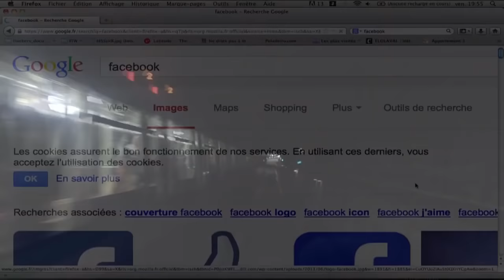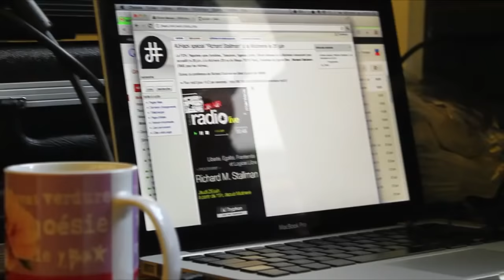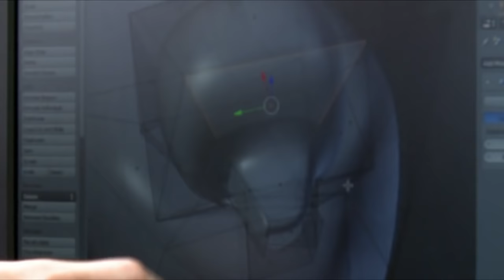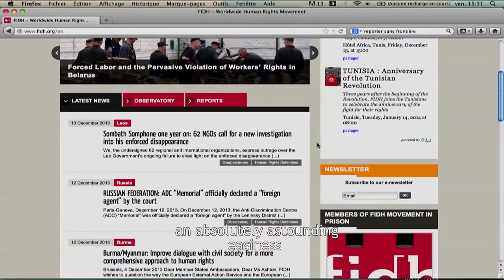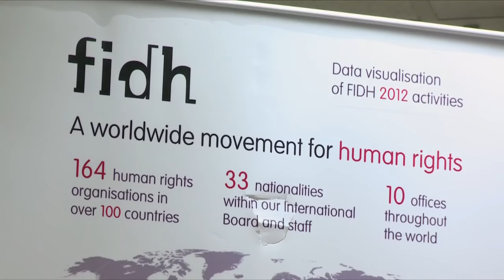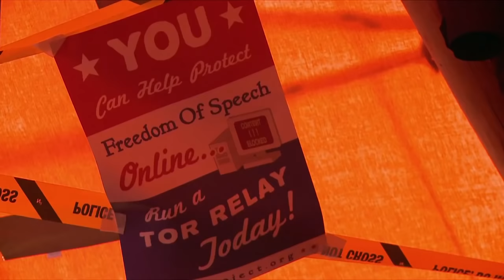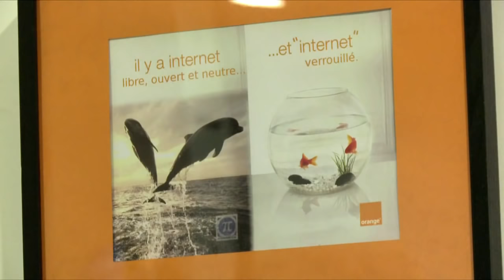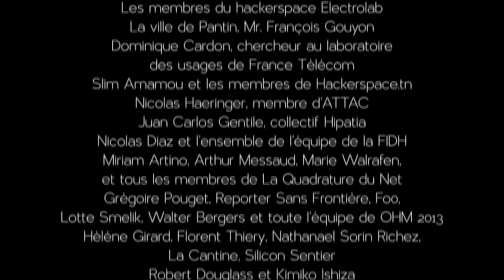Guardians of the New World: Inside the World of Hacker Culture | ENDEVR Documentary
Guardians of the New World: Inside the World of Hacker Culture | Investigative Documentary from 2014

Until recently, many of us thought we were safe online and that the Internet provided a safe haven to share ideas and democratize information with the security of privacy. But then headlines emerged with stories of Wikileaks, Snowden and the NSA. Guardians of the New World introduces us to the world of hacker culture. Emerging from the 70’s counterculture around conceptions of personal freedom, decentralization of power and sharing, hacking really came to prominence with the emergence of the Internet as a ubiquitous public forum from the late 90’s onwards.

Hackers have emerged as both a threat to government and civilian security, or its savior, often depending on your point of view. Governments are starting to see the dangers presented both from outside their borders and within this subculture of devoted keyboard warriors and are responding with force. In the USA the authorities do their best to keep up with those suspected of online subversion, while other governments have threatened to switch off the Internet altogether. Far from being safe behind their screens, the new digital revolutionaries are being thrown behind bars, or in some countries like Syria tortured, while hackers in other countries do their best to support them, and keep their networks secure.

Guardians of the New World gives context to this often misunderstood subculture. For behind closed doors, in bedrooms and living rooms across the world, a war is being fought that will affect us all, and the battlefield is online.